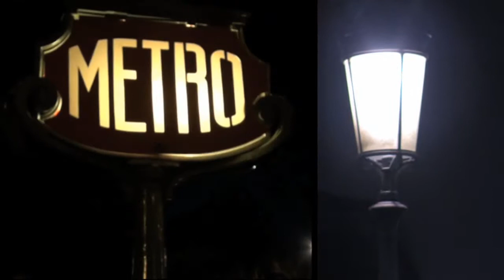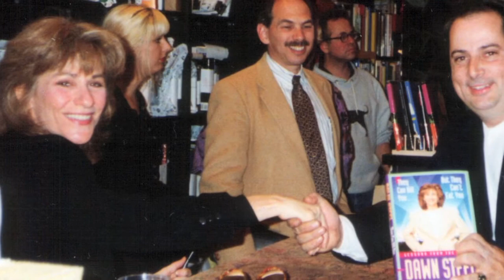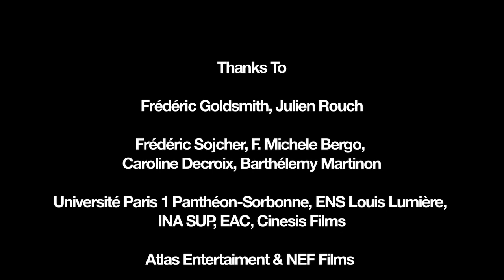P2P Cuotemac Malle & Charles Roven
NEF Films' producer, Cuotemoc Malle, interviews Atlas Ent.'s Chuck Roven about the script to screen journey of Season of the Witch and much much more.